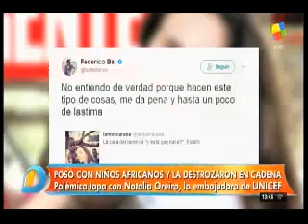"Por qué no la hizo en el Chaco": Marcela Tauro destrozó a Natalia Oreiro en Intrusos